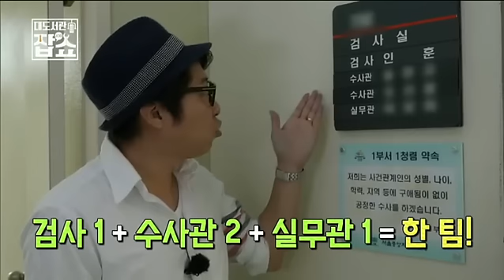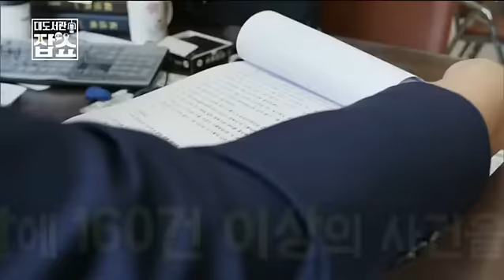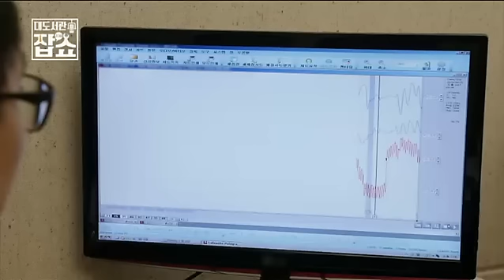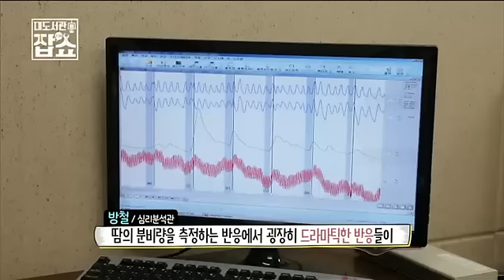대도서관 잡쇼 - 검사 인훈_#002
검사 인훈

청소년에게 실질적으로 도움이 되는 진로 직업 중 검사에 대한 정보를 제공하고 미래에 대한 기대와 비전을 갖게 한다.

"갈팡~ 질팡~ 진로 선택에 어려움을 겪는 그대, 내게로 오라!!"

진로, 직업에 관한 궁금증을 파헤치기 위해,
인기 BJ 대도서관이 나섰다.

'대중에게 인기 많은 직업의 실제 현장은 어떤 모습일까?'
'전문가는 어떻게 그 분야 최고의 자리에 올랐을까?'
'과연 이 직업은 앞으로 얼마나 유망할까?'

진지한 직업 관련 고민부터 사소하고 재미있는 수다까지~
각 분야에서 활발하게 활동하고 있는
최고의 전문가를 만나 샅샅이 파헤쳐 보는 시간!
"대도서관 잡(JOB)쇼"가 지금 시작된다.